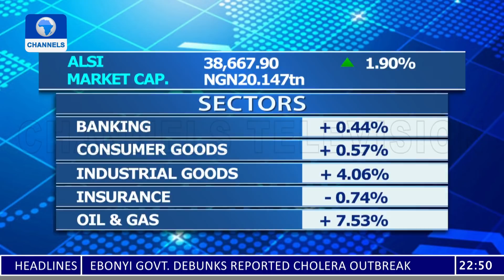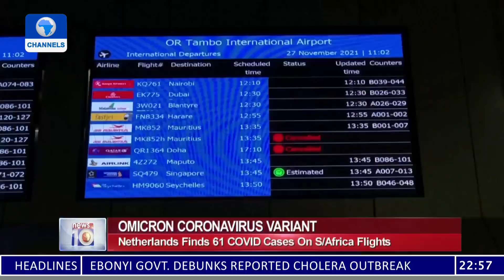News At 10 | 27/11/2021